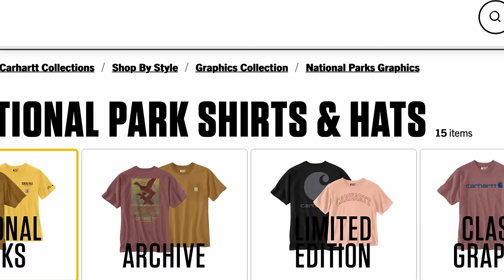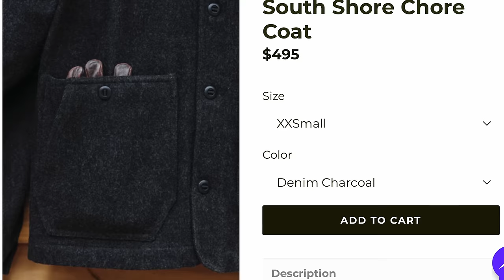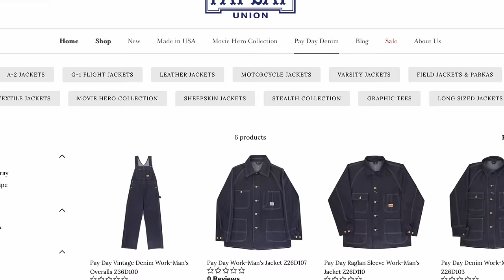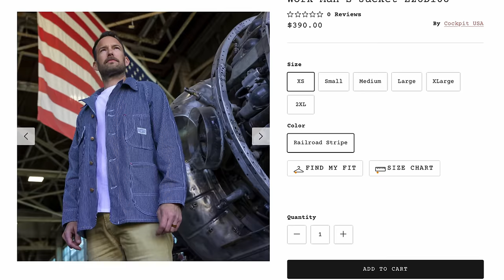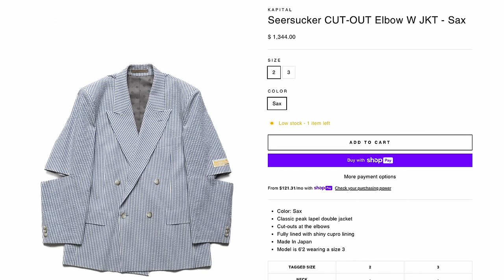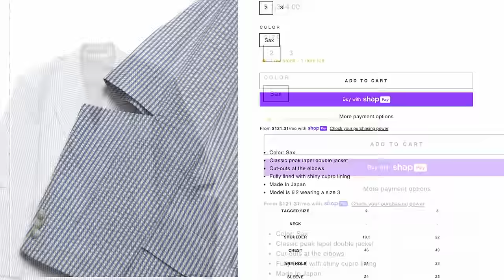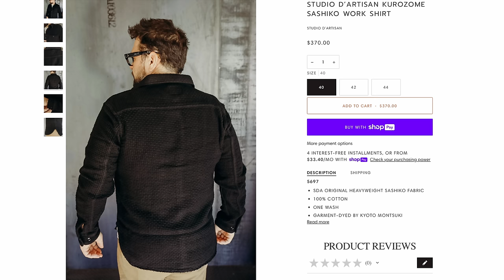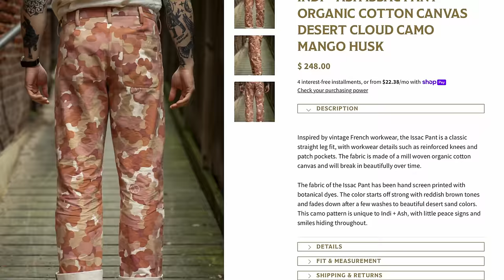Coffee with Carl #26 - Special Guest Eugenia from Gaucho's Boots!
7. Made in USA Tee Shirt
21. This thing is AWESOME

Timestamps:
0:00 Mate!
10:43 Sponsor
12:06 Carhartt National Parks
14:02 Weatherwool South Shore Chore Coat
17:00 Pay Day Workwear
20:18 Homestead Brand Collab
23:35 Kapital Seersucker
25:51 Studio D'Artisan Sashiko
28:30 Barbie in the Army